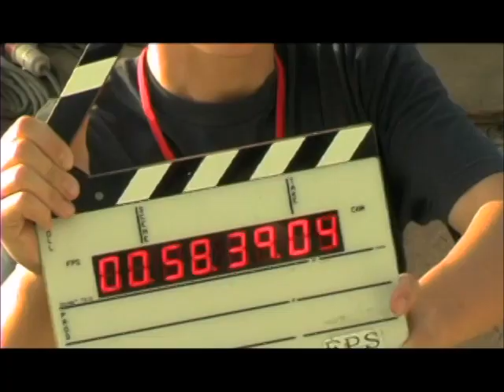Phil Keaggy plays Swing Low Sweet Chariot - First Waltz video moments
Phil Keaggy plays "Swing Low Sweet Chariot" in Morocco from the film "The First Waltz", which is a 2005 DVD of the Friendship Fest held in Marrakesh Morocco. It was a music festival consisting of American and Moroccan performers. The American performers were Newsboys, Jeremy camp, Out of Eden, Joy Williams, Delirious, Phil Keaggy, and Rock and Roll Worship Circus.
This video are the clips in which Phil Keaggy appears. The DVD is available on ebay and Amazon at a reasonable price.